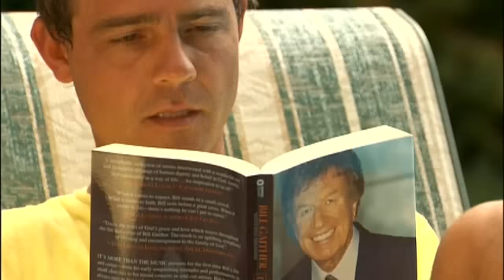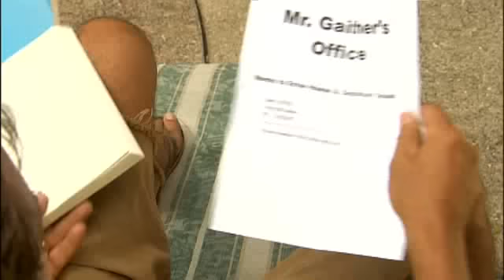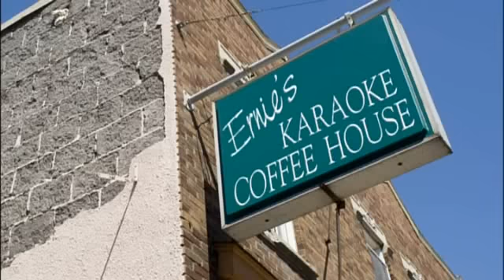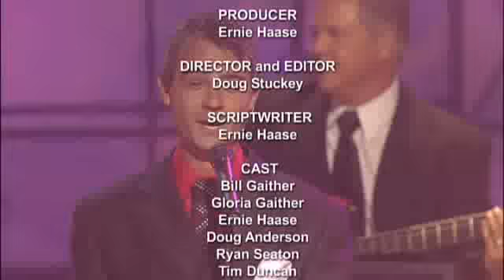Ernie Haase & Signature Sound. Opening scene - Get Away Jordan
Opening scene from Ernie Haase & Signature Sound DVD - Get Away Jordan ! Very funny xD
-sorry about the quality, it's my first video... Hope you like it anyway :)